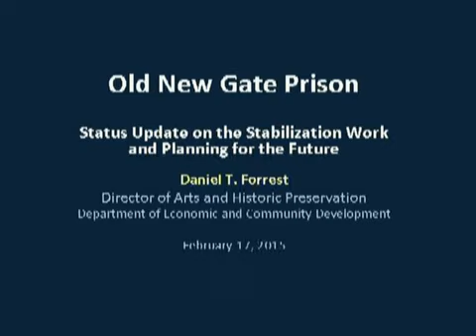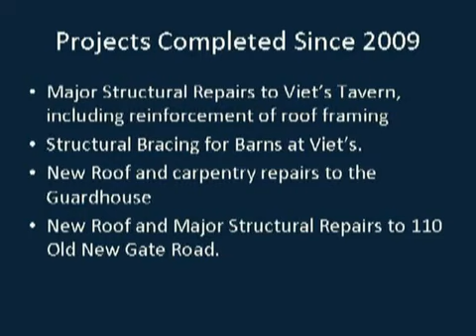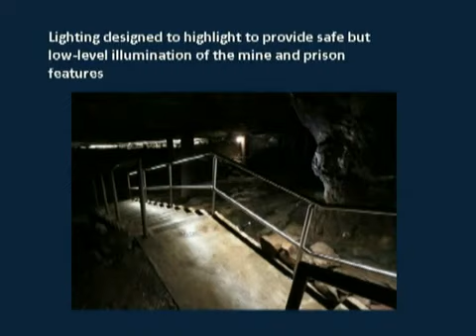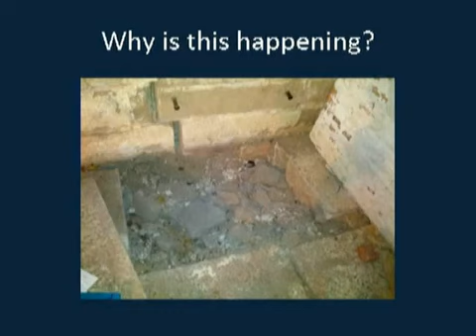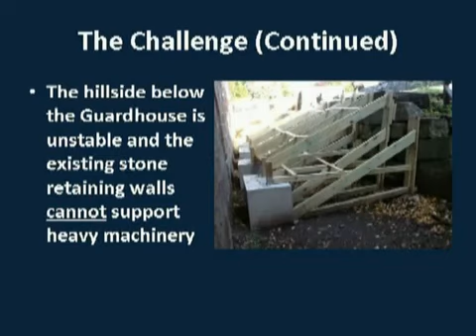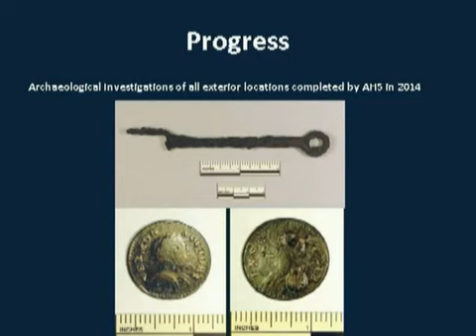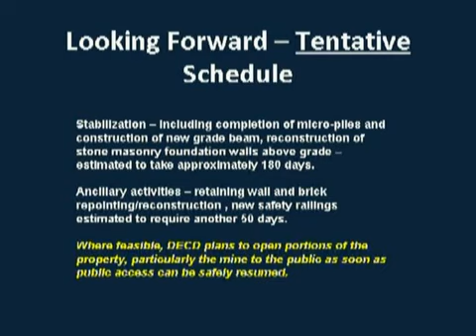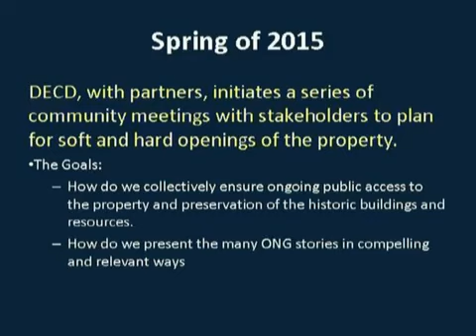Rep. Zawistowski Holds Forum on Old New Gate Prison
A forum organized by Rep. Tami Zawistowski in East Granby, where state DECD officials provide residents with an update about the rehabilitation of the Old New-Gate Prison & Copper Mine tourist attraction.